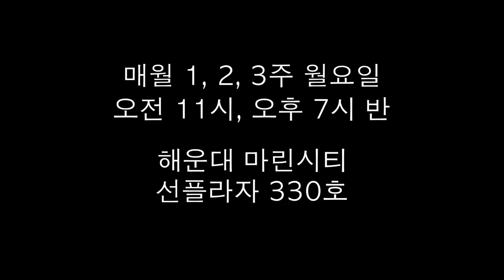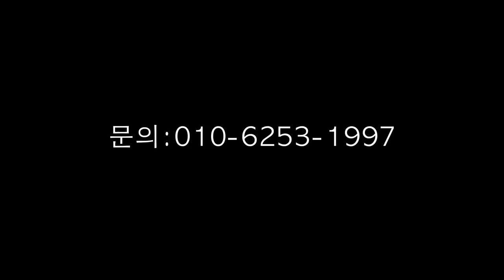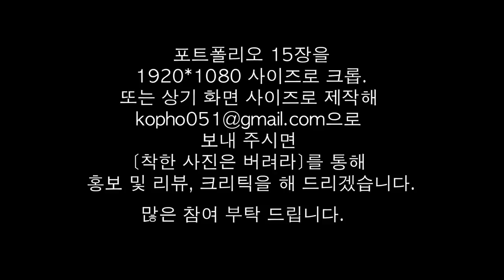6-0.프레임 밖을 찍어라(김정규, 오태석, 이효준, 윤석우)/착한 사진은 버려라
프레임 밖을 동시에 찍는 법
페이스북 그룹 - 영혼 탈곡기-착한 사진은 버려라

카카오 톡 오픈 채팅방 - 착한 사진은 버려라